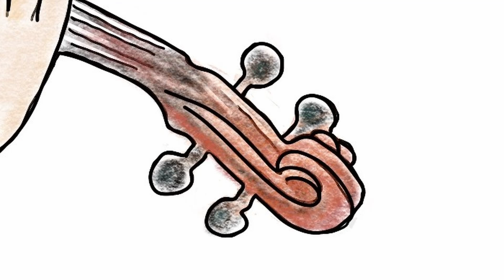Violine an der Städt. Musikschule Kamen